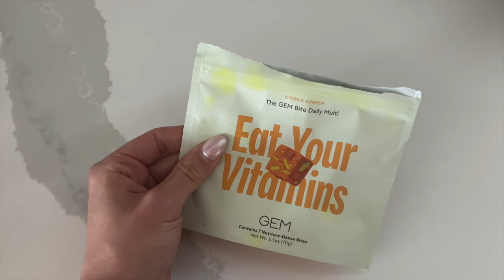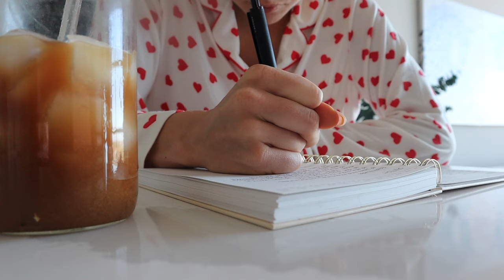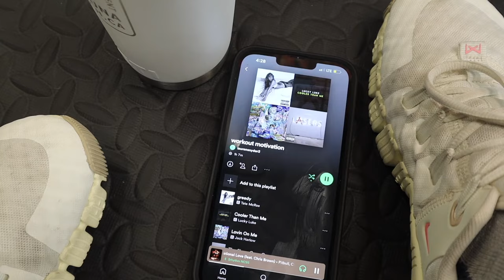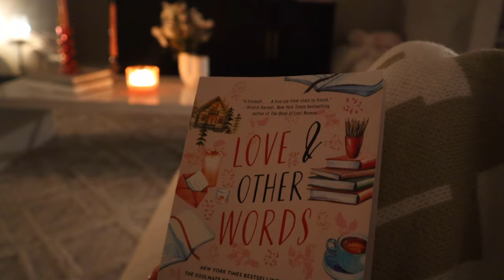VLOG: sunday funday, current fave PROTEIN SMOOTHIE, fitness advice, morning debrief (lol)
LINKS:
AMAZON STOREFRONT
Health + Wellness Faves
Heart Pajama Set (sold out, but similar style)
Brown Lululemon Set
New Balance Sneakers
Airpod Max Dupe
Curling Iron I use
Shark Flexstyle Hair Tool
Loreal Lipstick
Nippie Skins
Black Purse
Black Nike Dunks
Sephora Lip Liner

welcome to a Sunday + Monday vlog in my life!  prep and celebrate galentines with my friends and i! I bring you along some errands, an unboxing of my skims valentines day finds, & more! Hope you enjoy the vlog!